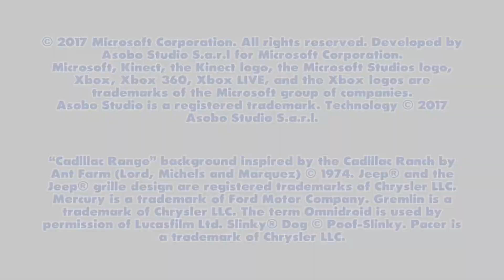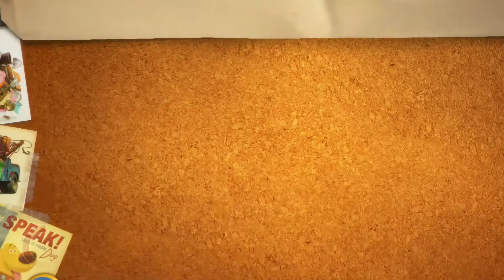RUSH: A Disney PIXAR Adventure - Toy Story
Here we do a Let's Play on the Toy Story missions, we get through the first 2. Watch the follow up video for the final mission.